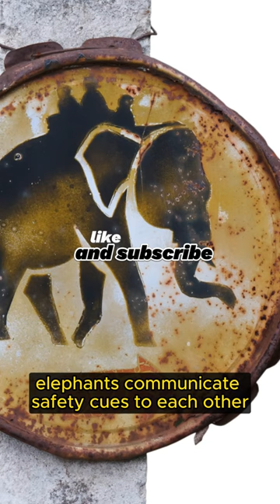Elephant Road Tricks: Mystery Unveiled!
Discover the fascinating secrets of how elephants navigate roads with incredible memory and communication skills. Researchers unveil the mystery behind their safety strategies, using landmarks and teamwork to avoid danger. Learn about the human impact on their habitats and the importance of conservation efforts. Join us in protecting these majestic creatures and ensuring their survival for future generations.